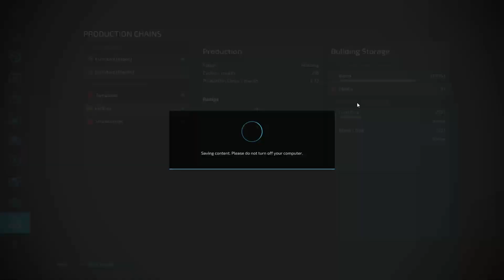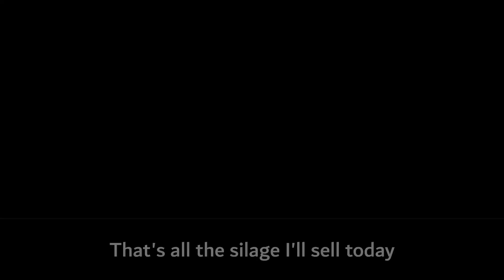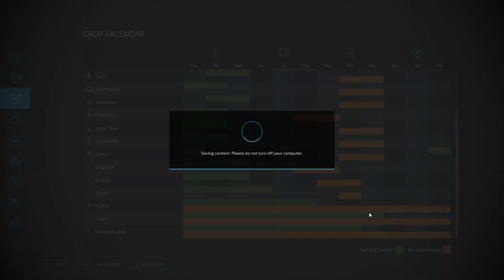ITS 'LIME' TO GET SERIOUS - Day 22 - No Mans Land Survival | Farming Simulator 22 | FS22 | Lets Play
We buy the worlds smallest lime spreader!

ALiEN JiM has brought what many people consider to be the best ever Farming Simulator map to FS22! I guess we need to start surviving!
$100,000 loan and $14,000 in debt! Can we trade our way out of this one???

Farming Simulator 22 | Elmcreek | Lets Play | Gameplay | Haut Beyleron | MODs | Survival | Hardcore | FS22 | Timelapse